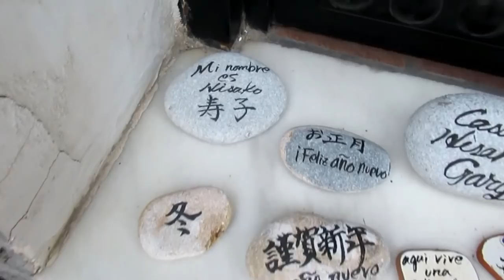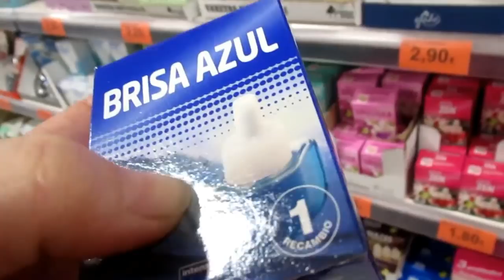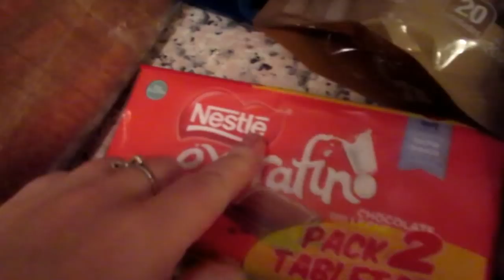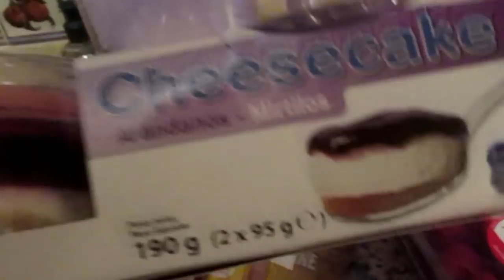VLOG: За вкусняшками. Самое главное купила . ИСПАНИЯ Юг